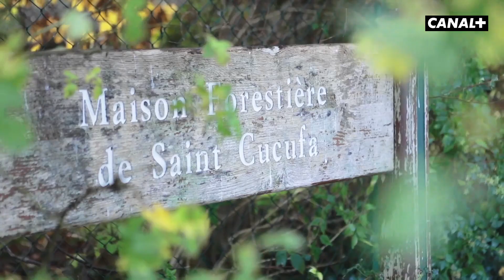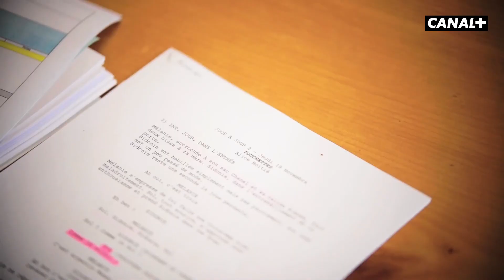6 X CONFINÉ.E.S - Making Of Jusqu'à Saint-Molart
Découvrez les coulisses de 6 X CONFINÉ.E.S disponible sur CANAL+.